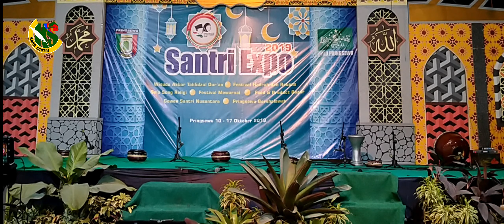JUARA HARAPAN 1 FESTIVAL HADROH SANTRI EXPO 2019 GRUP HADROH HALIMUSHOBA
FESTIVAL HADROH SANTRI EXPO 2019

dalam kegiatan hari santri nasional 2019 kabupaten pringsewu mengadakan berbagai macam kegiatan dan perlombaan, di antaranya yaitu FESTIVAL HADROH 2019.
FESTIVAL ini di ikuti tidak hanya dari grup hadroh di kabupaten pringsewu saja melainkan di ikuti oleh beberapa kabupaten di sekitaran pringsewu.